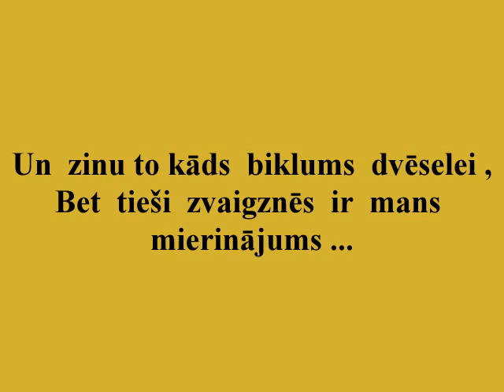Uz ko tu ceri meitenīt - Vaidava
Autortiesību īpašnieki : The Orchard Music

Kā vārdā: Mikrofona Ieraksti /
Vaidava (grupa) / Basists Pēteris Šiliņš un ģitārists Juris Bodnieks satikās jau septiņdesmito gadu vidū skolas laikā, spēlējot grupā "Kentauri" un pēc tam darbojās padomju armijas ansamblī "Zvaigznīte". 1981. gadā viņi pēc atgriešanās no armijas nodibināja grupu, kura sākotnēji saucās "Salmi", vēlāk pieņemot nosaukumu "Vaidava". Tajā piedalījās arī dziedātājs Jānis Zandbergs, taustiņinstrumentālists Imants Točs un bundzinieks Harijs Luškovs. 1983. gadā grupa ar panākumiem uzstājās Latvijas PSR pašdarbības ansambļu skatē, iegūstot 1. kategoriju jeb tiesības uzstāties visā republikā. Sekoja arī pirmie ieraksti.
1984. gadā H. Luškova dziesma "Tu būsi vēl" ieguva 19. vietu "Mikrofona" aptaujā. Citi tā laika hīti ir "Rekviēms sikspārnim", "Kaķis" un "Kafijpupiņas". Grupas dalībnieki atceras, ka 1985. gadā padomju iestādes centās grupas darbību aizliegt, tomēr tā turpinājās. Grupā darbojās Modris Šterns, ap 1986.-87. gadu sastāvs vairākkārt mainījās. Grupa koncertēja Padomju Savienībā.
Grupa regulāri piedalījās "Mikrofona aptaujā": 1987. gadā dziesma "Dzimtenei" ieguva 24. vietu, 1988. gadā "Vakarējā diena" ierindojās 26. vietā, 1989. gadā "Uz ielas" nokļuva 29. vietā. Par vienu no populārākajām "Vaidavas" dziesmām kļuva "Pusnakts stundā", kura starp rokaptaujas populārākajām dziesmām noturējās vairākus gadus: 1990. gadā tā debitēja 20. vietā, 1991. gadā pakāpās uz 19. vietu, 1992. gadā nokļuva 27. vietā un 1993. gadā noslīdēja uz 84. vietu. Dziesma "Katru dienu tāpat" 1991. gadā ieņēma 56. vietu, bet dziesmas "Metro" angļu valodas versija "The Underground" 1992. gadā nokļuva 73. vietā. Deviņdesmito gadu sākumā grupas darbība apsīka.
2008. gadā "Vaidava" atjaunoja darbību šādā sastāvā: Juris Bodnieks - ģitāra, Pēteris Šiliņš - bass, Jānis Zandbergs - balss, Ģirts Pavlovs - balss, Juris Rubīns - sitamie instrumenti, Edgars Naglis - taustiņinstrumenti. Tika izdota labāko dziesmu izlase ar 18 dziesmām, grupa uzstājās, taču tālāka darbība apsīka solista J. Zandberga nāves dēļ.